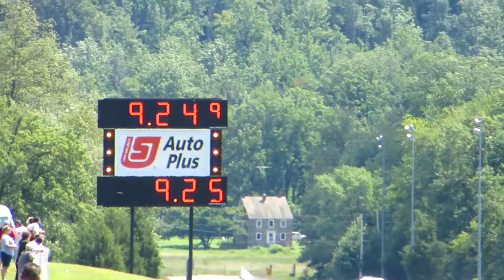55 Chevy @ Geezers at the Grove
55 Chevy @ Geezers at the Grove